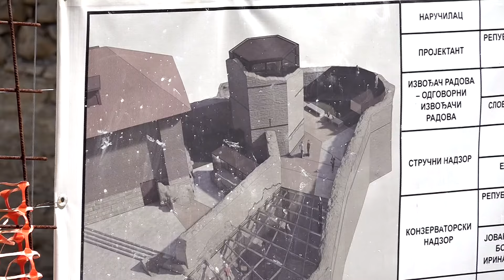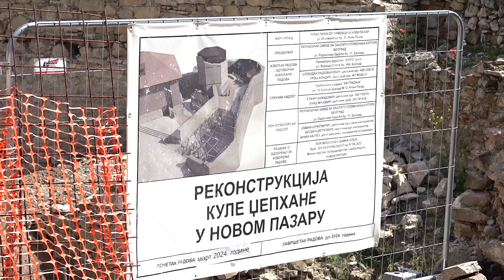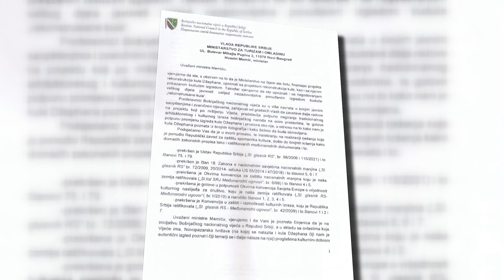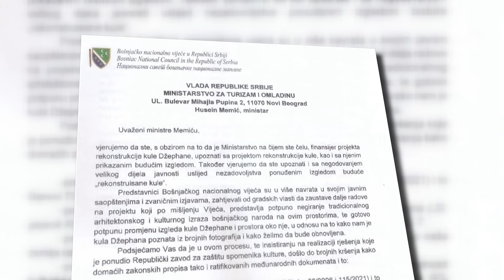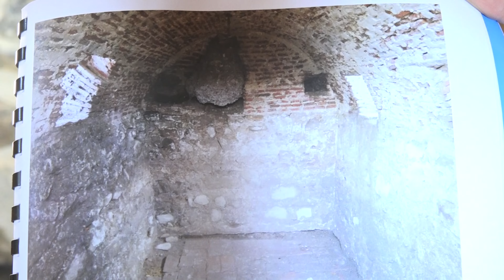MAGAZIN - Kakva će biti sudbina kule Džephane?